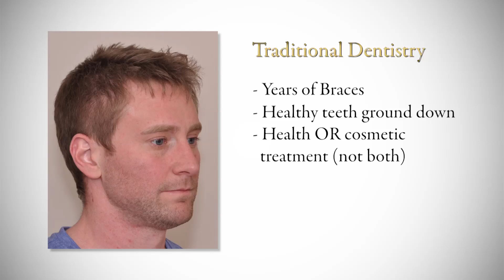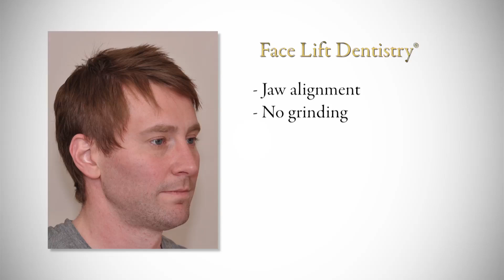Teeth Clenching and Grinding Change Faces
With life expectancy increasing every year it is important to choose dental procedures that keep you looking and feeling great for years to come.  It is no longer good enough to focus purely on cosmetic procedures like veneers and smile dentistry because most of this type of treatment involves grinding down your healthy teeth.

Likewise, treatments such as crowns and full mouth reconstructions that are supposed to be good for your health can leave you wanting more from a cosmetic perspective.  Now the field of dentistry has brought the best of both worlds together so that you can look better than ever but also improve your health at the same time.

The Face Lift Dentistry® treatment replaces smile dentistry and bite correction treatments by offering one procedure that accomplishes all of your goals and may even exceed your expectations.

After 47 years, Dr. Sam Muslin has retired.
He is now focusing on sharing his expertise with other dentists.